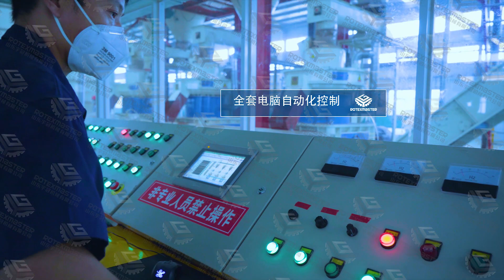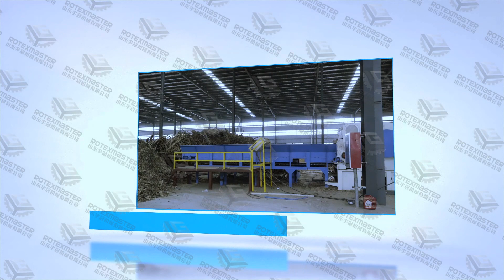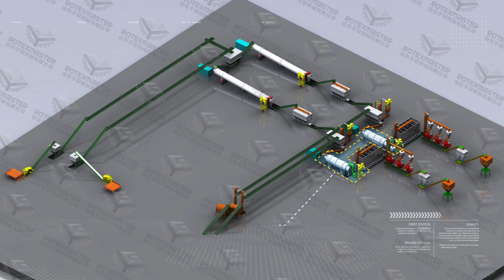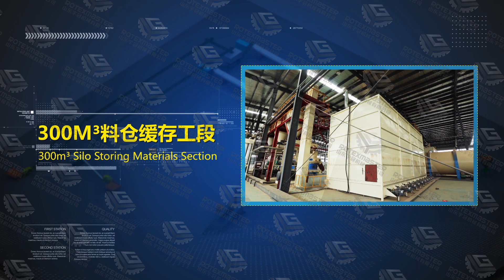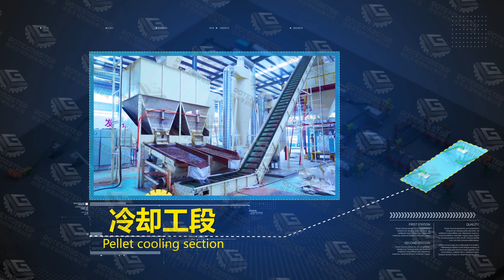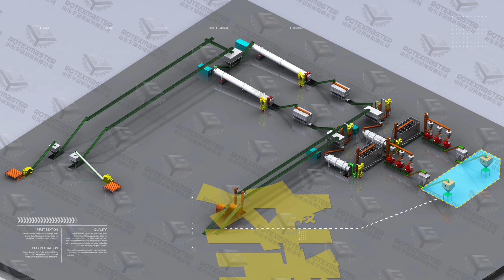Rotex Master 20Ton per hour Sawdust Wood Pellet Production Line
Rotex Master 20 ton per hour wood pellet production line
This wood pellet line was set up in 2016 by Shandong Rotex Machinery.
It adopts 6 sets Old type wood pellet machine with capacity 220kw.
The whole completely wood pellet line include:
Chipping Section-Chip wood log, waste building template into small chips
The frist drying Section-Use rotary dryer to dry wood chips with the moisutre content less than 30%.
Grinding Section-Grinding Wood Chips into 8mm sawdust
Screening Section-To separate the big parts from sawdust, sawdust is directly buy from outside.
The second drying Section-To drying the sawdust into 12-15%.
Big buffer silo-To store wood sawdust at least 4 hours before press
Pelleting section-use 6 sets 220kw old type wood pellet machine
Cooling Section-Use cooling bin to cool down the temperature of wood pellets
Packaging Section-To pacaking finisehd wood pellets into jumbo bags
Electric control cabinet-use computer to control the whole line.
If you want to know more inforamtion about us